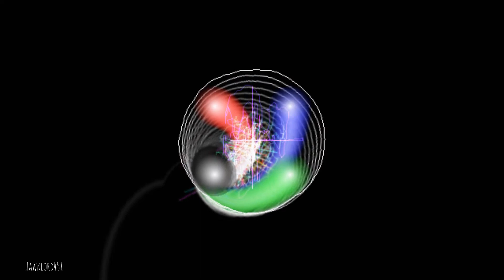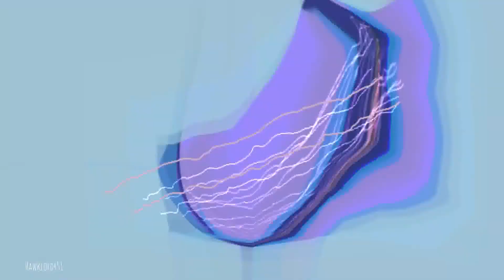Ozric Tentacles - Voov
Two Unnamed Ozrics Tracks From My Collection. I Have Merged Two Short Tracks And Named It Voov
Video - Hawklord451 Winamp Milkdrops